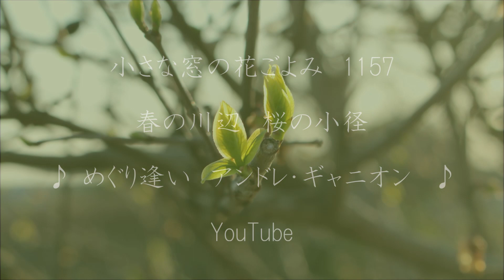小さな窓の花ごよみ 1157 春の散歩 ♪ めぐり逢い アンドレ・ギャニオン ♪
春うららかな日の午後遅く、日暮れ前の時間はゆるやかに過ぎてゆきます・・川辺の草花に陽が透けて、魔法のように美しく見えました。１５分ほどで、桜並木へ・・・こちらでは、薄紅色と濃い花色の濃淡の桜を楽しめます。今は大木になっている桜樹が、まだ若木だった頃から、この桜を愛でてきました。毎年、春が訪れて巡り合う、木の花たちと道端の草花たち・・・花の下で行き交う人たちも、和やかな表情です♪♪